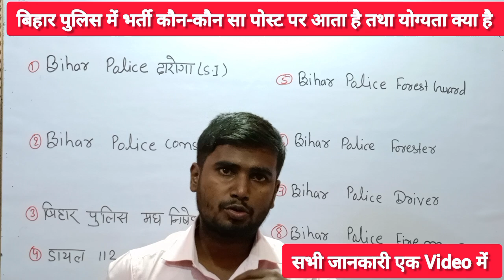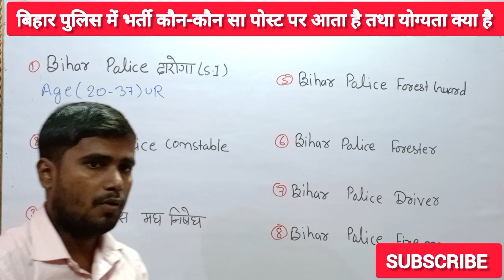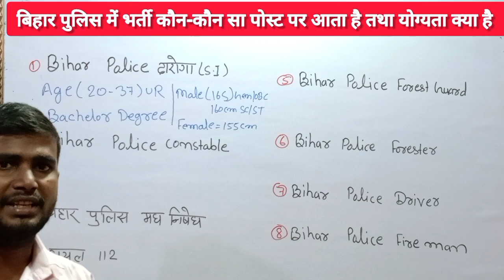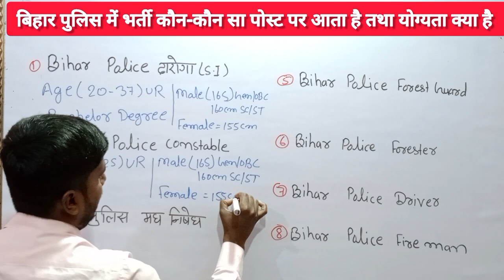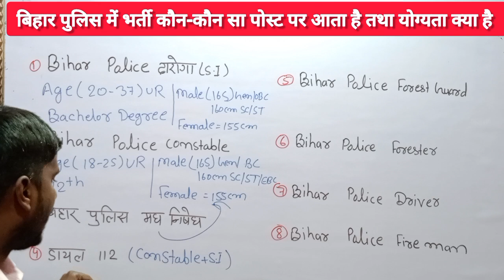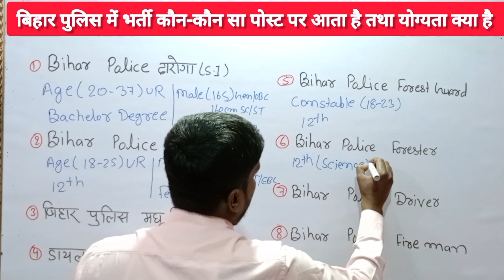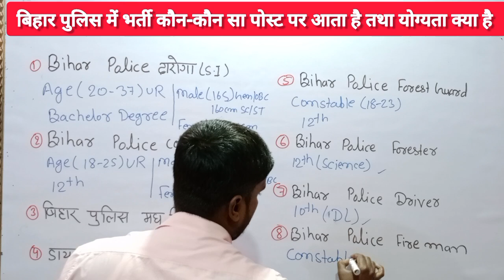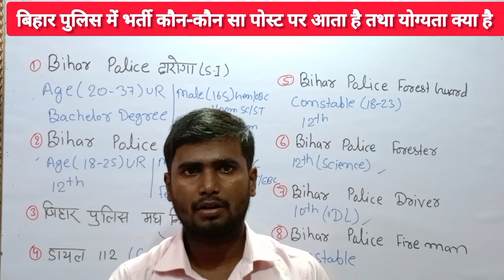बिहार पुलिस में भर्ती कौन-कौन से पोस्ट पर आता है | BIHAR POLICE NEW VACANCY